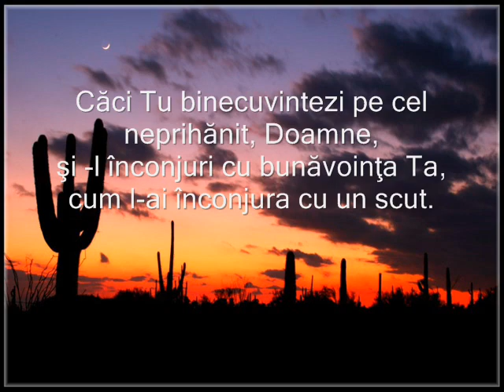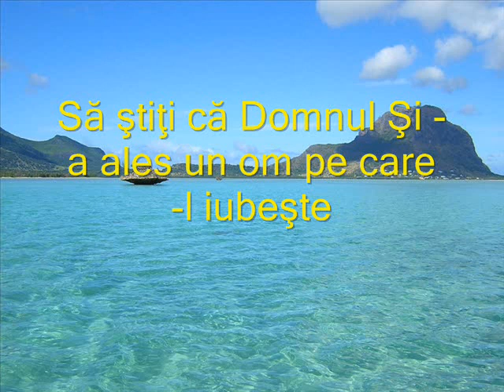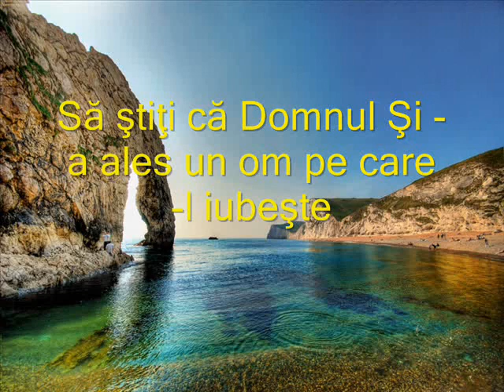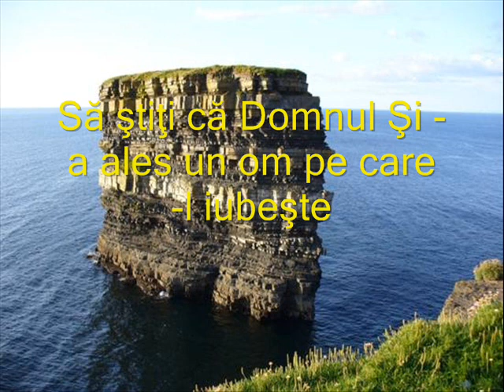Să ştiţi că Domnul Şi -a ales un om -- Isus -- Română